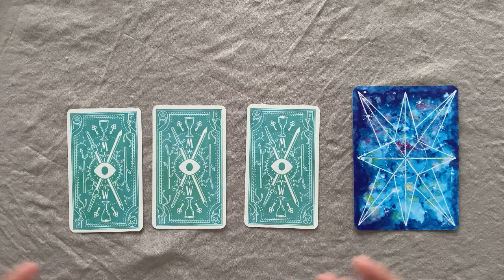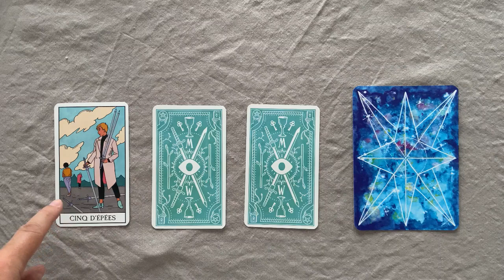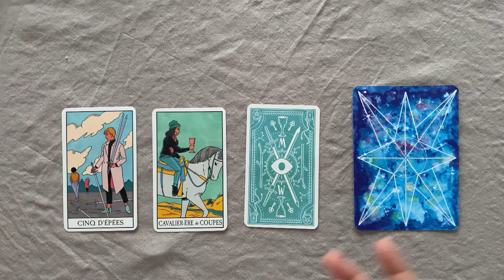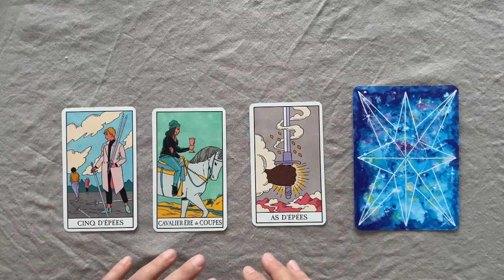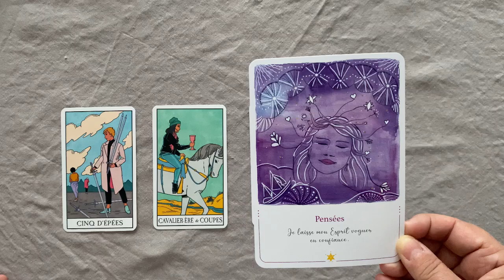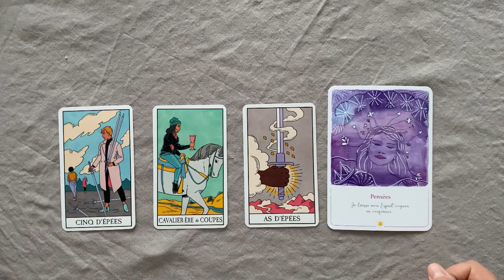Sagittaire 🧚 Taroscope Avril 2022